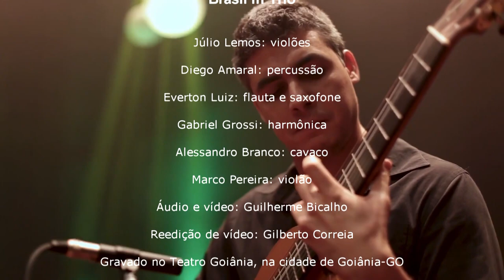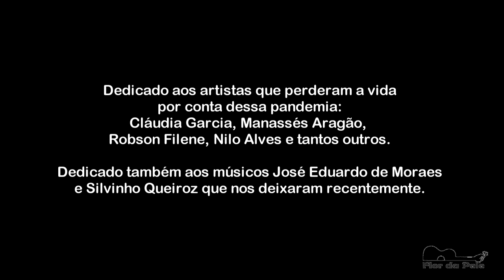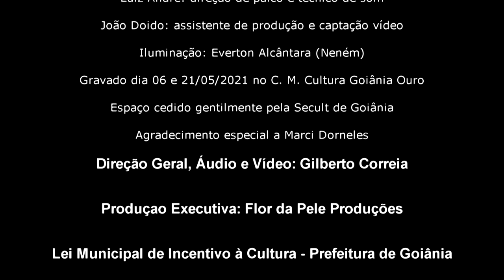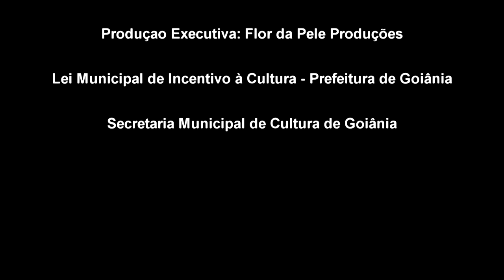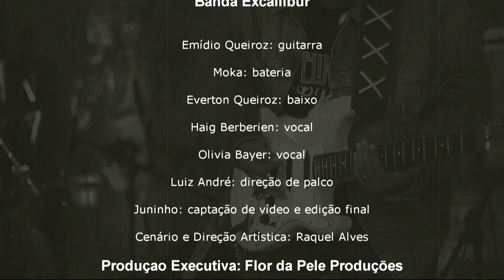3ª Mostra de Música Brasileira SindiMusi - Brasil In Trio, Gilberto Correia e Banda Excallibur.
3ª Edição da Mostra de Música Brasileira, dessa vez de forma virtual, com apresentações de três shows por edição nos segmentos música instrumental, música popular brasileira e rock and roll, Nessa edição com apresentações do Grupo Brasil In Trio, Gilberto Correia e Banda Excallibur.
Proponente e executor: Sindicato dos Músicos Profissionais do Estado de Goiás.
Gravado no Centro Municipal de Cultura Goiânia Ouro, Teatro Goiânia e Espaço Cultural Flor da Pele. Técnico de Som: Luiz André e Gilberto Correia; Assistente de técnico de som e captação de vídeo: Jean Alves;  João Doido e Túlio Borgo; Iluminação: Everson Alcântara (Neném); Fotografia: Luisa Correia;  Sonorização e Gravação de Áudio: Ipê Produções; Captação de Vídeo: Flor da Pele Produções; Elaboração do Projeto, Edição de Vídeo e Mixagem de Áudio: Gilberto Correia; Direção Geral e Executiva: Flor da Pele Produções.

O Projeto foi aprovado pela Lei Municipal de Incentivo à Cultura, CIFPC n.0103/2020, Processo n 81989117 de 17/01/2020. Secretaria Municipal de Cultura, Prefeitura Municipal de Goiânia.Ficha técnica detalhada no final de cada apresentação (créditos finais).